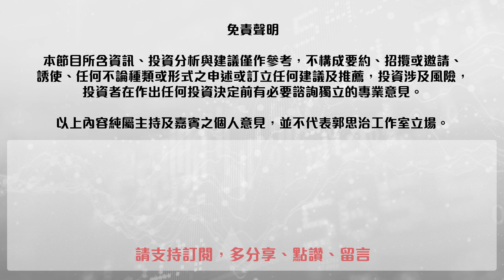【郭Sir 每日港股點評】（普通話）2020-09-30 大市在低成交下曾初呈喘定訊號